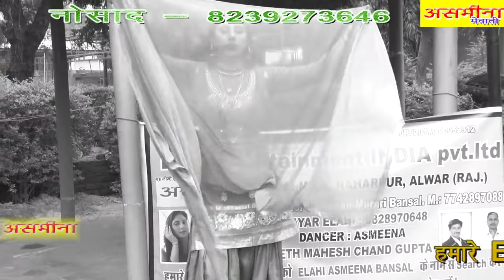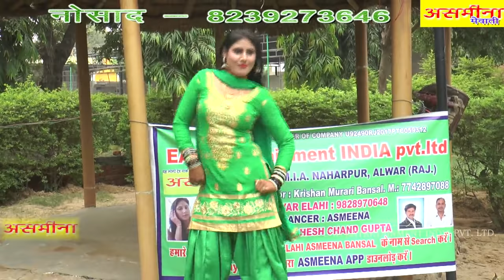हेन्डसम नोसाद ककराला को ~ SR - 3100 ~ Shahin Lapala & Chanchal ~ Haryanavi Video Song 2022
*TITLE OF THIS VIDEO :- EAB ||  Sr=3100 Handsam Nosad kakrala Ko

Pubished On 26.Nov.2017 This Song Blongs To Mewati Socity Who

Made By Shahin And Chanchal
Song :- Handsam Nosad Kakrala Ko
Singer :- Shahin Lapala & Chanchal
Dancer :- Shahin Lapala And Asmeena Alwar
Edit :- Dhansingh Alwar
Directed By :- Kirshan Murari Bansal Kama And Shayar Elahi Alwar
Camera Man :- Panchal Studio Alwar
Labal :- Eab Entertainment Company M.I.A Alwar